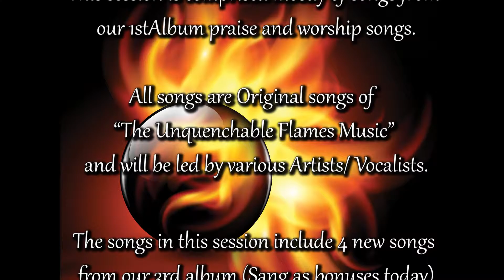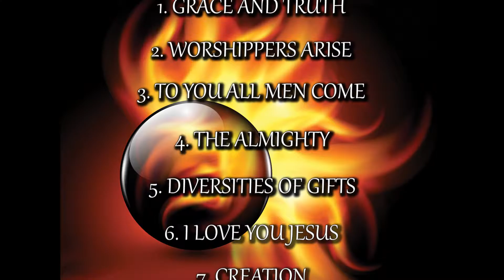Session 1 - Opening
I am glad that I finally got the videos of my ministry 1st outreach on August 22, 2015.

There was several technical problems and stuff. However, I am not afraid. "Do not despise these small beginnings, for The Lord rejoices to see work begin. " Zachariah 4:10. Though times don't last but though people do. God is moving us forward and He is very Faithful!!